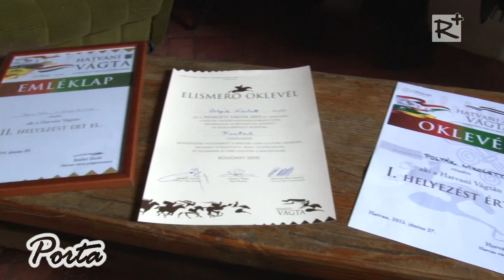Bravúrosan szerepelt a Nemzeti Vágtán a kartali Polyák Nikolett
A 2015. június 27-én megrendezett Hatvani Vágtáról a kartali Polyák Nikolett jutott tovább győztesként a budapesti Nemzeti Vágtára. A szeptember 19-20 között rendezett nagyszabású versenyen szintén kiválóan szerepelt a kartali lovas, hiszen az előfutamokban a 3. legjobb időt futotta lovával, Monacóval; a középfutamban pedig 79,7-es idejével az ötödik legjobb versenyző volt idén.

2015. október 10.